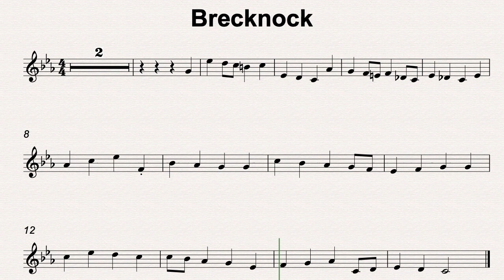C Min 44 Brecknock 50bmp